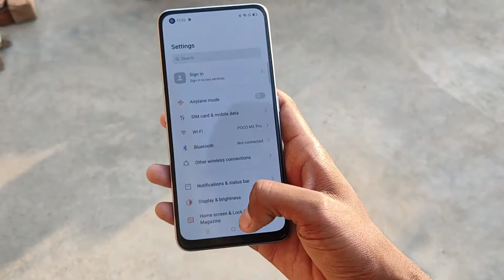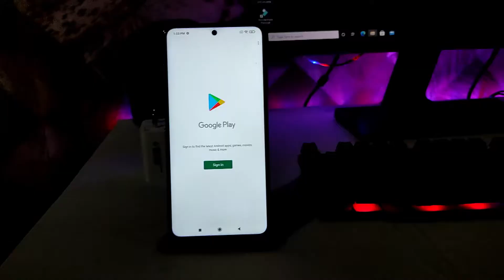Realme X7 Vs Mi 10i Comparison ⚡| Which Is Best💪 For You Gaming, Camera, Display, Battery 🔥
In this video, I'm Comparing Realme X7 5G VS Mi 10i 5G Which is the Best Value For Money Phone for You?